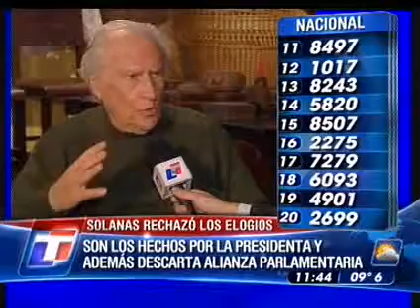Pino rechaza elogios de CFK